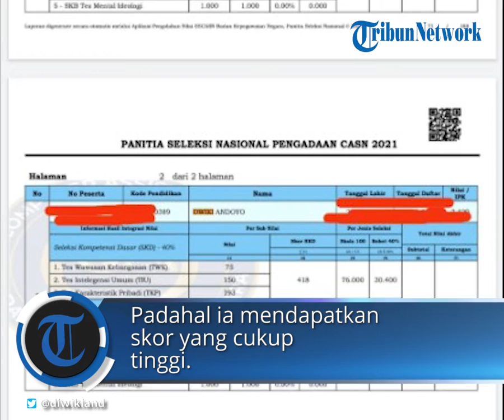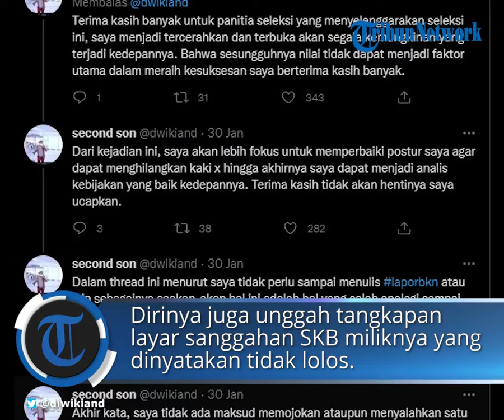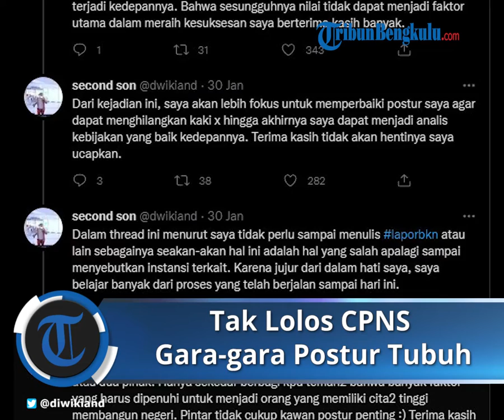VIRAL Seorang Pria Tak Lolos Tes CPNS Walaupun Nilai Tes SKB Tinggi, Ada Pembesaran Payudara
TRIBUN-VIDEO.COM - Kisah seorang pria peserta CPNS tak lolos karena bentuk payudara viral.

Kisah itu diunggah oleh pemilik akun Twitter @dwikiand.

Dirinya menuliskan pengalamannya itu dalam sebuah thread yang diunggah pada 30 Januari 2022.

Dalam thread itu, Dwiki menuliksan jika ia gagal masuk dalam sebuah instansi kementrian karena postur tubuhnya.

Padahal ia mendapatkan skor yang cukup tinggi.

"Diawal tahun ini diberikan pelajaran berharga dari salah satu seleksi pegawai negeri di suatu kementetian. Ternyata dalam menjalankan tugasnya sebagai pegawai negeri diperlukan postur yang sempurna dikarenakan mungkin dapat mempengaruhi performa kita dalam pekerjaan di kantor."

Dirinya juga mengunggah tangkapan layar nilai miliknya dalam tes Seleksi Kompetensi Bidamng (SKB).

Meskipun memiliki hasil tes SKB tertinggi, namun Dwiki dinyatakan tidak lolos karena tes gagal di tes kesehatan umum dan jiwa.

Dirinya juga mengunggah tangkapan layar sanggahan SKB miliknya yang dinyatakan tidak lolos.

Dalam jawaban sanggah yang ditulis panitia, Dwiki tidak lolos karena adanya pembesaran payudara dan bentuk kaki X.

"Jawaban sanggah: Hasil pemeriksaan kesehatan sebagai berikut; Pembesaran payudara laki-laki, kaki bentuk X 10cm" tulis di kolom sanggahan.

Dwiki kemudian menuliskan jika ia berterimakasih kepada panitia dan akan memperbaiki postur tubuhnya.

"Dari kejadian ini, saya akan lebih fokus untuk memperbaiki postur saya agar dapat menghilangkan kaki x hingga akhirnya saya dapat menjadi analis kebijakan yang baik kedepannya. Terima kasih tidak akan hentinya saya ucapkan."

Unggahan ini pun mendapatkan banyak komentar dari para netizen.

@yu5ranx "Bantu jawab ya kak. Konon memang dibutuhkan postur tubuh sempurna. Apalagi kakak ada bentuk kaki X 10 cm. Hal tersebut bisa mengganggu jalannya evakuasi apabila kelak ada serangan zombi di kantor kakak bekerja nanti. Dengan kaki X trsbut, anda tdk akan bisa berlari dgn cepat "

@ArsenToko "Semangat mas saya juga pernah mengalaminya, next time jgn milih kementerian yg pake wawancara,psikotes, tes kesehatn dll. yg murni CAT aja ada kok di bbrp kementerian"

@bilawanwarr "Di BUMN pun juga mirip2. Saya pernah ditolak di KAI kerana tes kesehatan menunjukkan overweight. Note: Yg saya lamar Bagian Legal."

@buayaberrbulu "G di pungkiri utk sekarang⊃2; ini mau masuk asn,bumn,kedinasan dll selain isi otak jg hrs perfect body sih namun lega minus ada maksimal,buta warna, kaki X atau O,gigi bolong,skoliosis, ambeien,cek detak jantung,over/underwght,paru⊃2;,tinggi, dan wajah yg rupawan"

@ZAKK_YY "Postur ideal, biar mulus dalam menjalankan tugas. Misalnya rebahan di kantor dengan sikap lilin, tegap dan lincah dalam memainkan zuma"

Kepala Biro Hukum, Humas dan Kerjasama BKN, Satya Pratama menuturkan jika sejumlah instansi memang mewajibkan peserta memiliki kebugaran jasmani dan postur tubuh.

Seperti Kemhan, Kumhan, Bakamla.

Hal itu karena nantinya akan ada pelatihan dasar dan program bela negara. (*)

Artikel ini telah tayang di TribunJateng.com dengan judul Viral Curhat Peserta CPNS Pria Tak Lolos SKB Karena Bentuk Payudara,